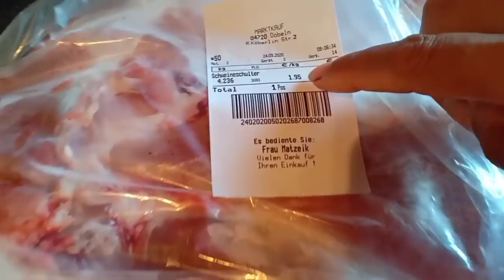ตุนหาอาหารไว้กินหน้าหนาว,ซื้อตู้แช่แข็งใหม่,ซื้อหมูเพียบ,อัพเดทห้องใต้ดิน